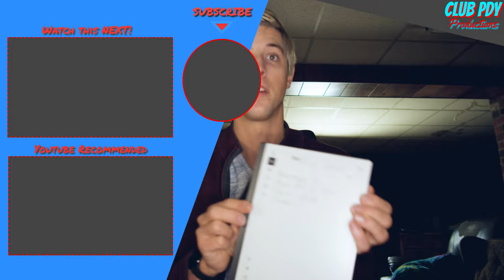Waiting to hear back...